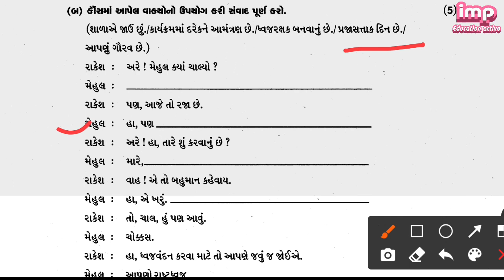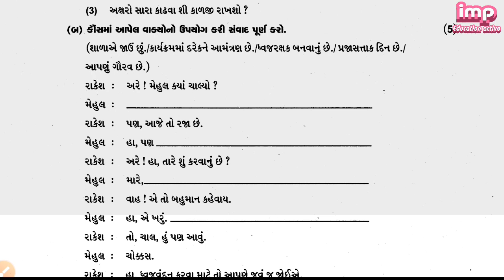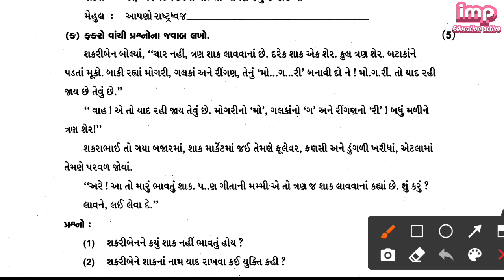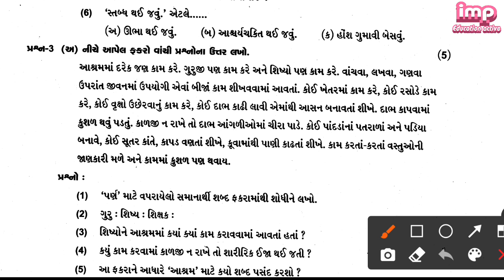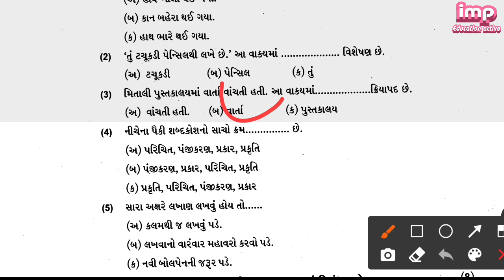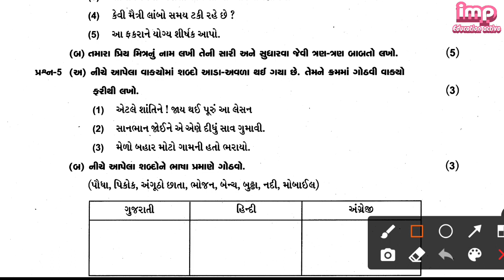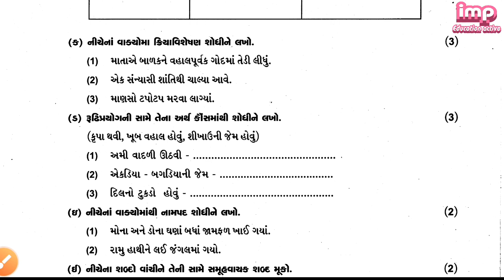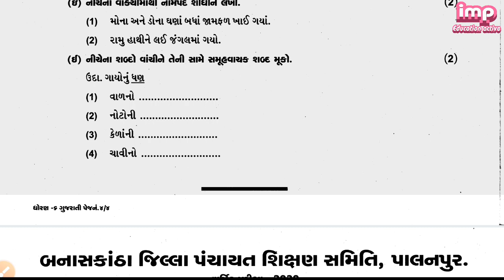Dhoran 6 Gujarati Paper | varshik pariksha | Std 6 Gujarati Paper | ધોરણ છ ગુજરાતી પેપર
Dhoran 6 Gujarati Paper | varshik pariksha | Std 6 Gujarati Paper | ધોરણ છ ગુજરાતી પેપર Dhoran 6 Gujarati Paper
 varshik pariksha
 Std 6 Gujarati Paper
 ધોરણ છ ગુજરાતી પેપર
 varshik parixa Dhoran 6 Gujarati Paper imp education active imp education std 6 gujarati Std 6 Gujarati Paper ધોરણ છ ગુજરાતી પેપર Dhoran 6 Gujarati dhoran 6 gujarati varshik pariksha dhoran 6 gujarati varshik pariksha paper solution varshik pariksha 2023
std 6 gujarati paper sem 2 gujarati paper solution,gujarati varshik pariksha dhoran 6 gujarati paper 2023 dhoran 6 nu paper

6 nu dhoran 6 gujarati dhoran 6 std 3 to 8 vashik pariksha paper solution 2023